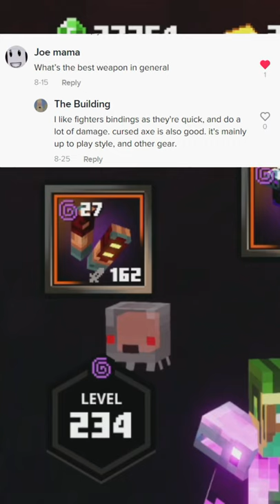Fighters Binding Aint It! [Minecraft Dungeons]